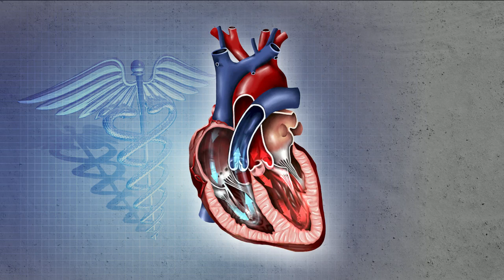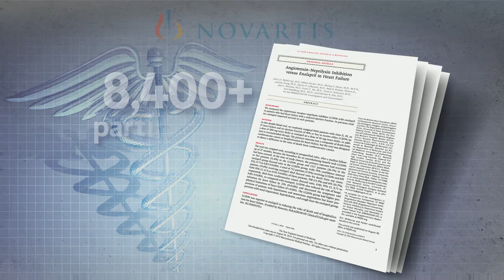Breakthrough drug could help prevent heart failure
A new drug could change the way heart failure is treated. The drug, a combination of two others, works to rebalance the blood’s chemistry and bring circulation back to normal. Jim Axelrod reports.